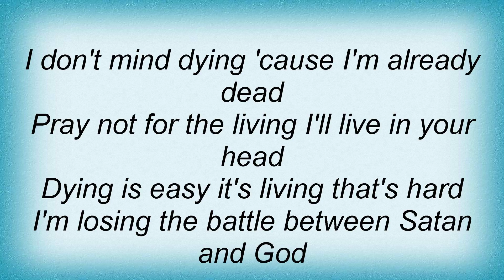Black Sabbath - Damaged Soul Lyrics